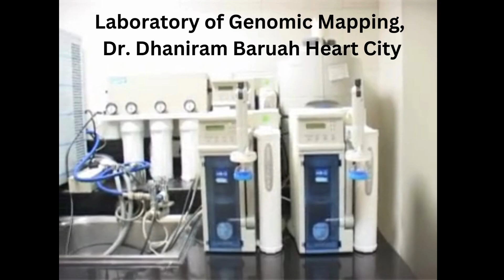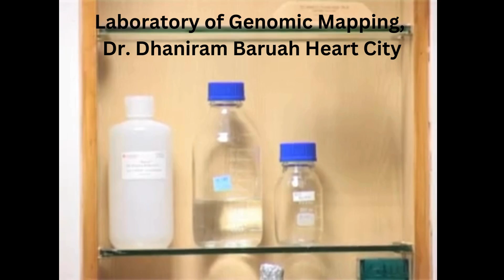Laboratory of Genomic Mapping by Dr. Dhaniram Baruah Heart city curing HIV.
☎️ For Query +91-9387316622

📍Dr.Dhaniram Baruah Heart City & City of Human Genome, Sonapur
(Land Mark - opp. Rajdhani Public School) Near ITBP Camp, Kamrup, Guwahati, Assam, India